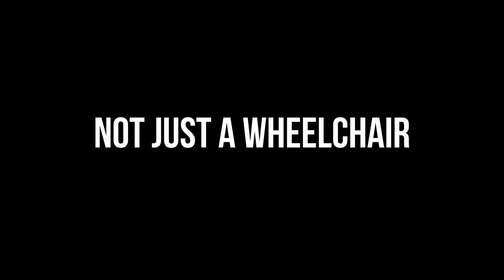World's Lightest Wheelchair - Feather Chair 13 lbs. (Part 2: Twirling)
Inspired by Fred Astaire's dancing with a hat rack in the 1951 movie Royal Wedding, comes these three short films of Dancing with a Wheelchair produced and directed by 133productions Instagram Original music by Sammy Miller and the congregation Instagram